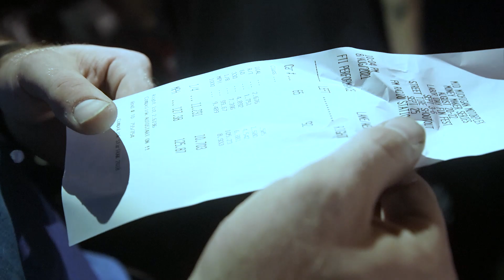600 WHP Ion Redline // Weekend Recap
ZZP is located in Wyoming, MI. We are the world’s largest supplier of aftermarket performance parts for 3800, Sonic/Cruze, Ecotec, and ATS platforms, providing industry-leading customer service and support.
Our staff of professionals has experienced knowledge in all the vehicle platforms we represent. ZZPerformance is dedicated to 100% customer satisfaction. We provide you with highly specific technical information, that can’t be found anywhere else.